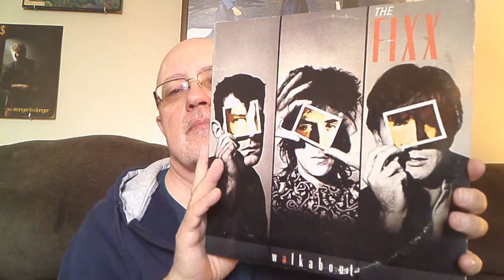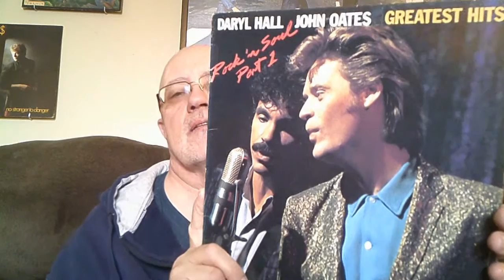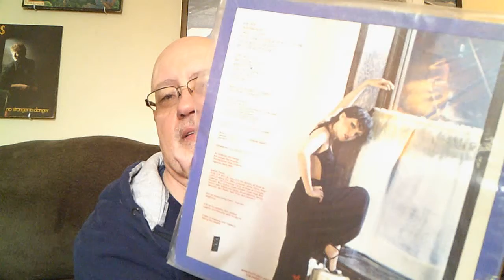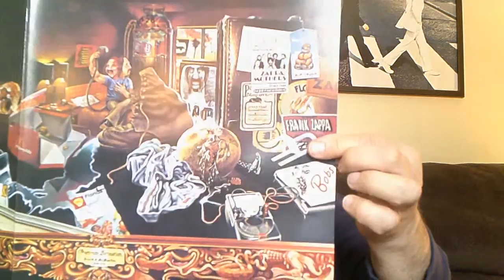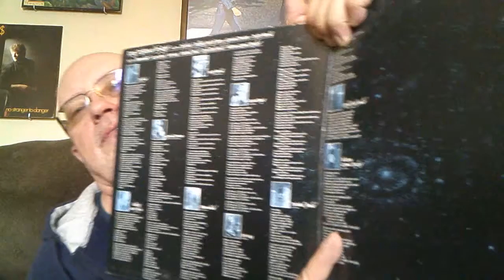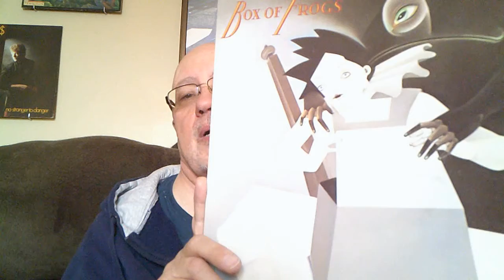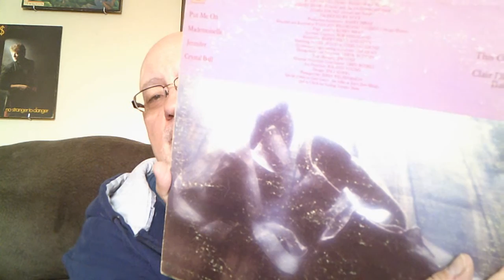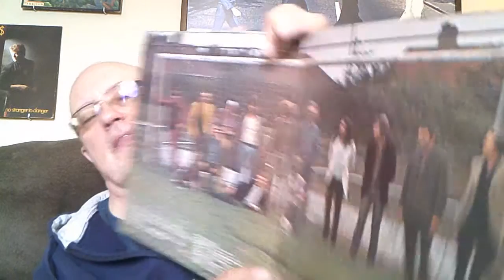Good Friday Vinyl Pull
Good Friday Vinyl Pull. Another great pull, more great artists and bands fom my collection